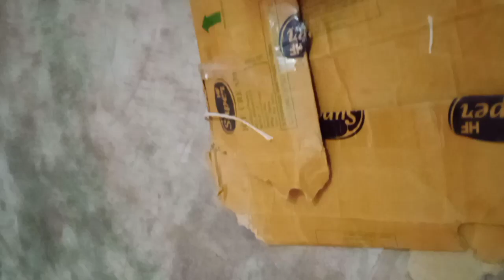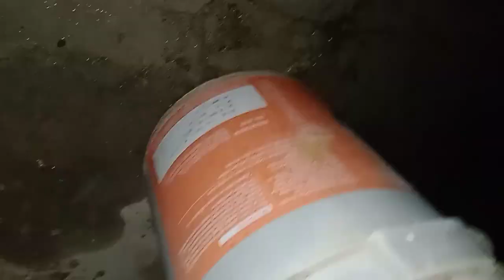मुझे मिले इतने सारे प्लांट्स 😍😍❤️//receive plants from fb#housewifepratibhavlog